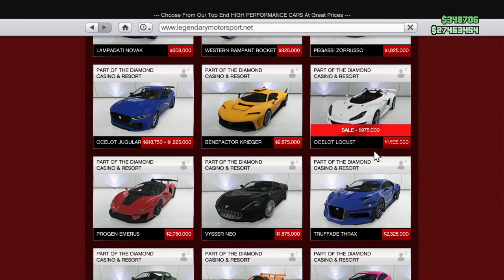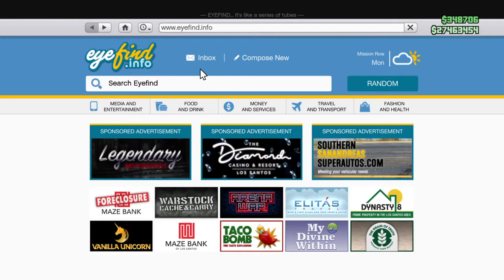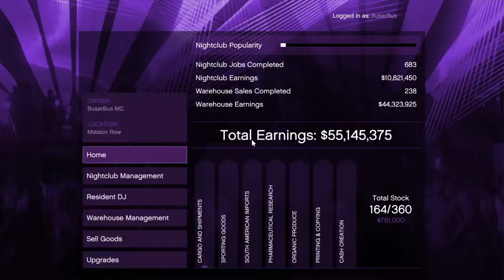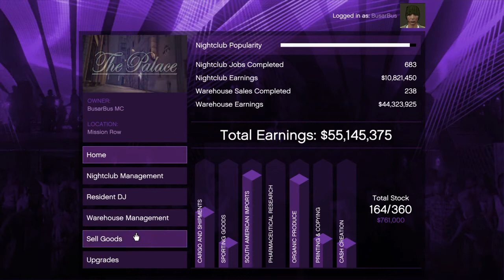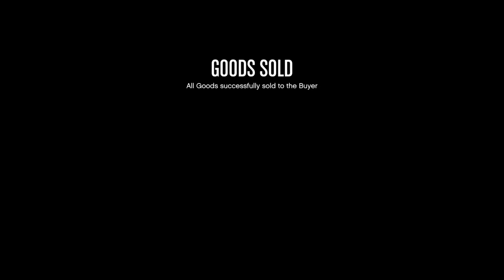Tjäna pengar YEAH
Buuuuuuuuuuuuuuuuuuuuuuuuuuuus